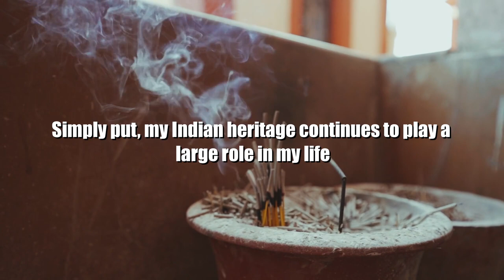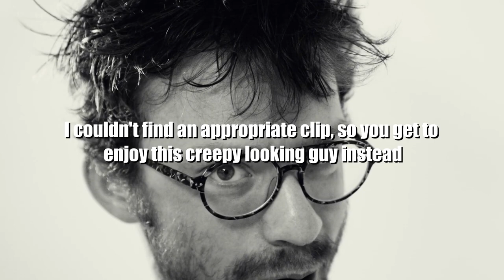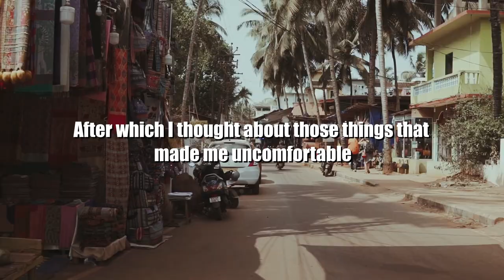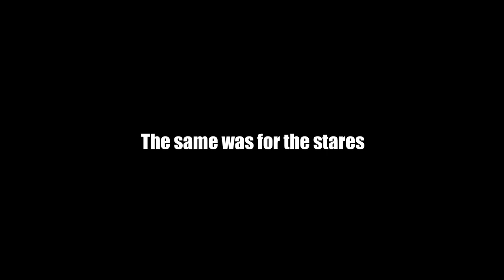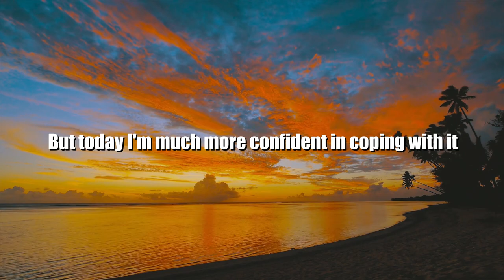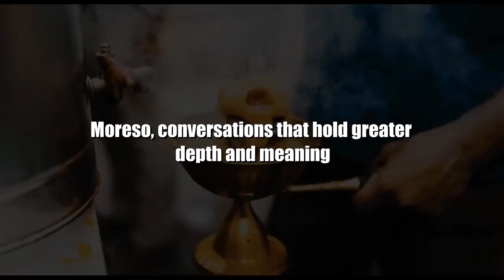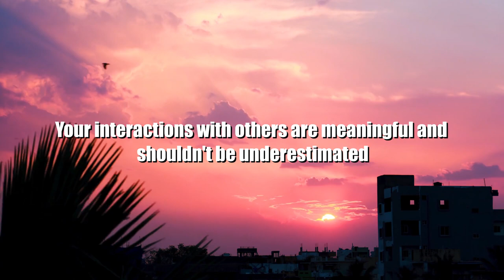Why INDIA Helped Me INCREASE CONFIDENCE | Grow Confidence In Your Personal Growth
Why india helped me increase confidence and how to grow confidence in your personal growth! In this share I look at how to build confidence, from an experience I had in India where I saw a correlation between my happiness to my confidence, helping me to cope with Social Anxiety for my mental health and be more social (or socially outgoing).

Here we look at how to increase confidence and how to grow confidence and self esteem. These aren't tricks to build unstoppable confidence, but rather focuses on how to be happy in life, which automatically helps build confidence. So learn how to be confident, or if you are already, how to be more confident! This can help with confidence affirmations or confidence motivation, and even teach you how to be more confident around girls, or just how to be more confident in yourself with Practical Inspiration!

India is one of the most uniquely distinct countries I've visited in my lifetime and for first time visitors, can be overwhelming. However, in amongst the chaos of a country with well over a billion people, I learnt one of the most important lessons about confidence which I think helps explain how happiness can grow confidence, and how you can use this simple principle in building confidence in your own life.

I've struggled with confidence my whole life and haven't always thought highly of myself. Confidence is something I've tried to build over the years, but the experience I'm about to tell you helped me grow in a way I wouldn't have guessed possible.

I was born and raised in the UK, but am of Indian ethnicity, which has had a large cultural influence on me. I'm a practising Hindu and follow most standard customs in Indian culture.

Despite my background, there are things about India which are significantly different to the UK, not least the environment where if you go to any city your senses are usually overwhelmed with the amount of people and noise around you.

I'm introverted and grew up with social anxiety, so moving around the streets in India was a disaster waiting to happen!

And initially this was a massive problem, I found overwhelmed by the number of people all around me. Personal space is something that's difficult to find in India and because people are so used to it.

Add to this the amount of noise coming from the number of vehicles on the road and at times the stares of people who know you aren't from there and well, if you're like me it's easy to feel like you're on the verge of a breakdown!

I thought my confidence was going to take a beating, but actually...

It turned out to be one of the most valued experiences I hold in my life!

Here's the thing, and let me be clear this might not work for everyone, but by being thrown into this chaotic world that felt alien to me, I quickly adapted and found my anxiety reduced significantly. You see in this moment I reflected on the environment I was in and completely shifted my perspective.

First, I quickly learnt to focus my attention on specific things to control the overwhelm I initially felt, after which I thought about those things that made me uncomfortable.

The whole process of reframing the situation and looking to understand the shift in behaviour soon helped me come to terms with the whole dynamic of the environment.

Multiple factors helped my confidence in this circumstance. The first was that I reframed my perspective in coping with my social anxiety.

By managing my anxiety, I was able to more freely enjoy the conversations and interactions I had with people, meaning I was actually able to enjoy social situations. Now what's interesting is that it's been found that people who interact with others actually feel happier.

The thing is, this leads us to developing confidence, as studies have found that happiness is linked to how confident a person feels.

Do It Again by Infraction